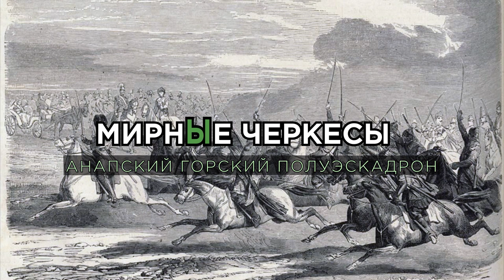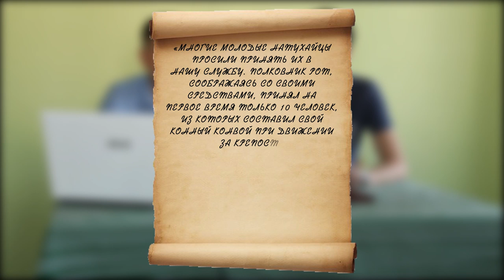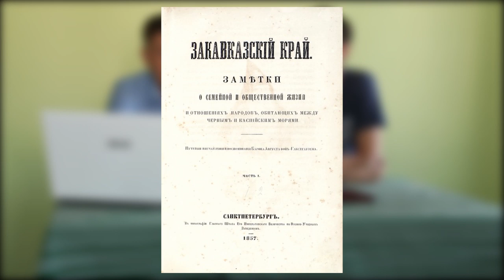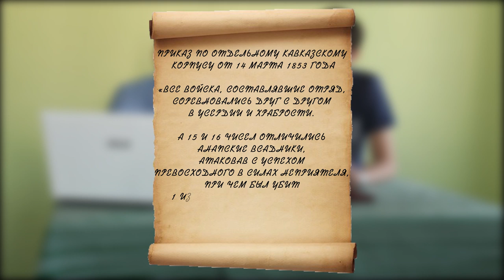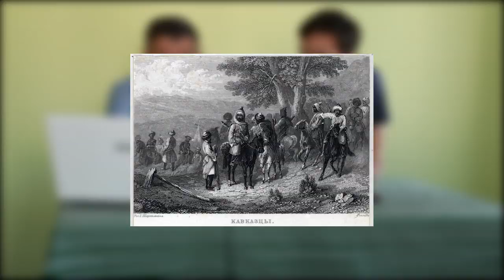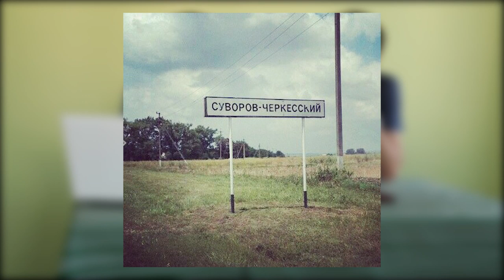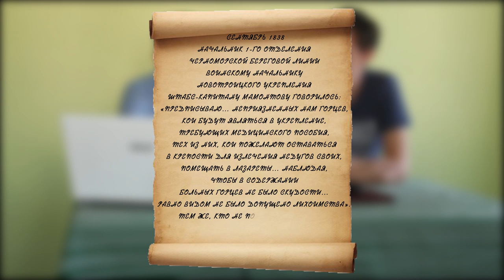МирнЫе черкесы - Анапский горский полуэскадрон (часть 4)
Четвертая серия нового цикла лекций с историком Константином Скибой о мирнЫх черкесах в Российской империи.

В лекции воссозана история появления Анапского горского полуэскадрона, причины его появления, участники, их цели и задачи, а также дальнейшая судьба военного подразделения и связанного с ним поселка Суворово-Черкесский недалеко от Анапы.

МирнЫе черкесы - это, как правило, отдельные выходцы из черкесов (адыгов), одиночные или семейные, которые предпочитали жизнь на Российской стороне военных линий в XVIII и XIX веках. В цикле лекций с историком Константином Скиба мы в подробностях узнаем о наиболее ярких группах мирнЫх черкесов в истории российско-черкесских взаимотношений на всей протяженности кордонных линий от устья Кубани до Терека и разберемся в причинах и следствиях этого явления. Это истории как отдельных людей, так и целых племен, которые мы раскроем в лекционном цикле «МирнЫе черкесы».